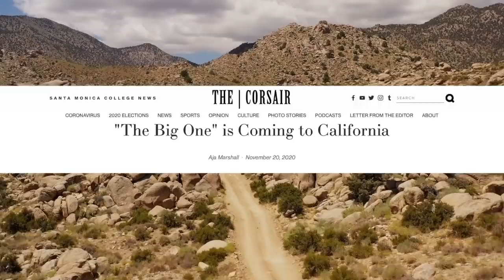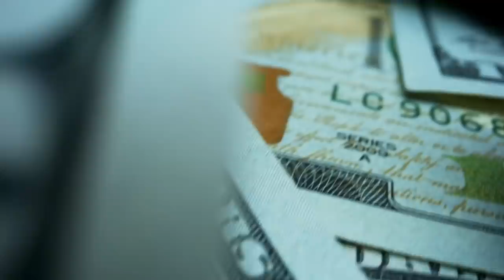5 Natural Disasters That May Happen in 2021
5 Natural Disasters That May Happen in 2021

Unless otherwise created by Underworld, licenses have been obtained for images/footage in the video from the following sources;